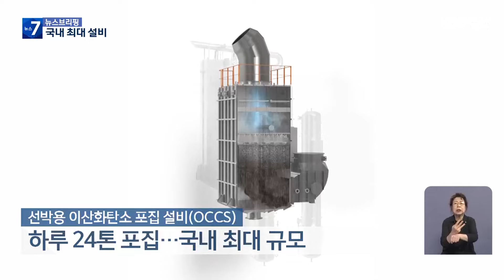탈탄소 항해시대 ‘성큼’…국내 기술로 첫 출항 / KBS 2024.07.01.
[앵커]

 국제해사기구는 2050년부터 선박 탄소 배출량을 100% 감축하겠다는 목표를 세웠는데요.

 선박용 이산화탄소 포집 시스템, 즉 OCCS가  국내 최대 규모로 설치돼 실증 연구에 들어갔습니다.

 친환경 선박 관련 기술을 세계적으로 선도할 수 있을 것으로 기대를 모으고 있습니다.

 [리포트]

 국내 최대 해운사 HMM의  컨테이너 선박입니다.

 이 선박에는 국내 기술로 개발한 배기가스에 포함된 이산화탄소를  포집하는 설비, 즉 OCCS가 장착됐습니다.

 한 시간에 이산화탄소 1톤 씩,  하루 24톤을 포집하는 국내 최대 규모입니다.

 포집된 이산화탄소는 액화를 통해 부피를 줄인 뒤  별도 탱크에 저장하고 육상에서 첨단 농장의 농작물 재배나  드라이아이스 제조에 활용됩니다.

 오는 3일 출항해 선상 실증 연구 작업에 들어갑니다.

 [김영선/HMM R&amp;D팀장 : "해운회사는 탈탄소라고 하는 아주 큰 도전에 직면하고 있습니다. 원천적으로 탄소만을 제거하기 때문에 일종의 말하자면 게임체인저(판도를 바꿀)가 될 수도 있다고 저희는 판단하고 있습니다."]

 이 선박용 이산화탄소 포집 장치는 부산 기업이 만들었습니다.

 기존 설비 변경 없이  이산화탄소 포집 설비를 설치할 수 있고, 운항 안정성을 떨어뜨리는 요소도 없습니다.

 선박에 대한 대기환경 규제가 세계적으로 강화되고 있는 가운데  순수 국내 기술로 대응책을 마련했다는 데 큰 의미가 있습니다.

 [이수태/(주)파나시아 대표 : "전 선박에 이게 설치가 될 것이고 신조는 아마 발주 때부터 설치되는 그런 과정이 앞으로 오기 때문에 미래산업의 블루오션이다…."]

 미국의 얼라이드 마켓 연구소는  선박 탄소 포집 기술 시장이  2032년까지 142억 달러, 한화로 18조 원에 이를 것으로  내다봤습니다.